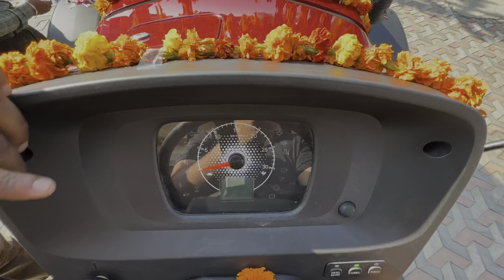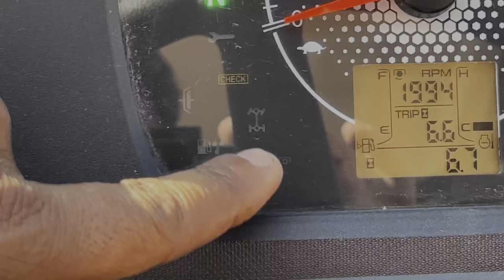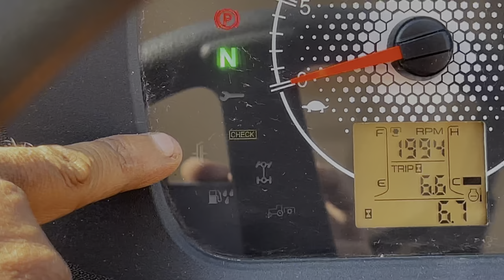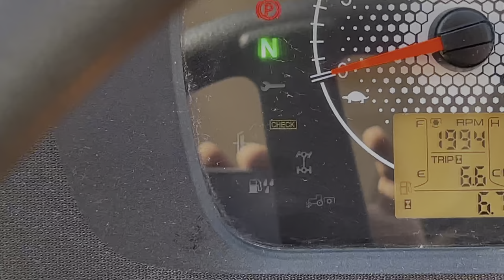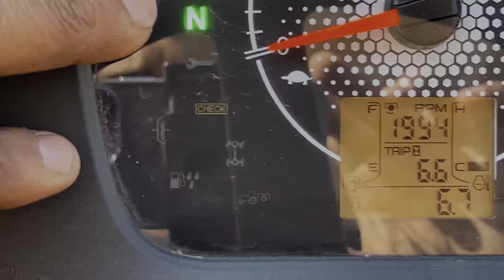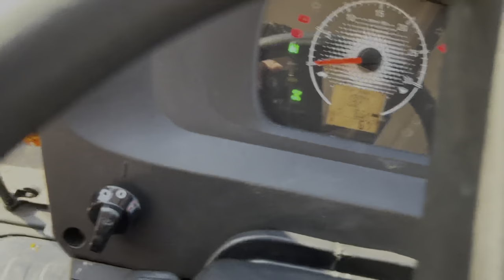NEW🔥MAHINDRA NOVO❤️(655) CRDI (4*4) 🥳 // ਕਰਤੀਆ ਵਧਾਈਆਂ ❤️❤️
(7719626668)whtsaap